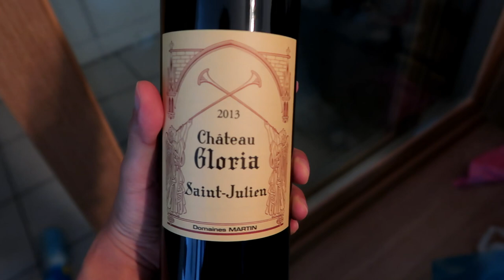자매 브이로그) 울어봤자 소용없다, 초코아이스크림이면 울음뚝 ㅋㅋ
📢BGM
✔️Track - oSeann - 구름처럼 바람처럼